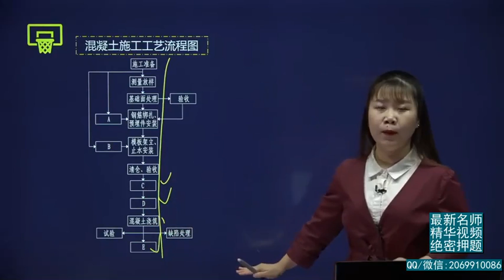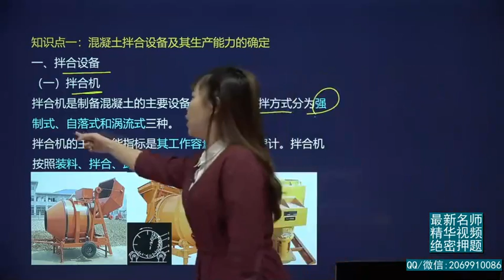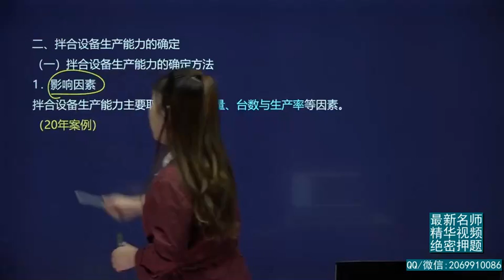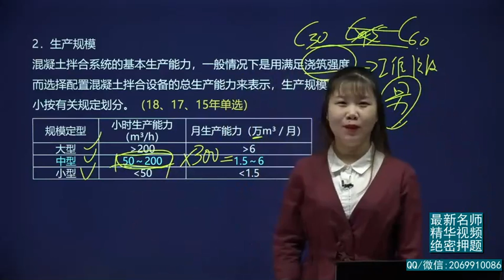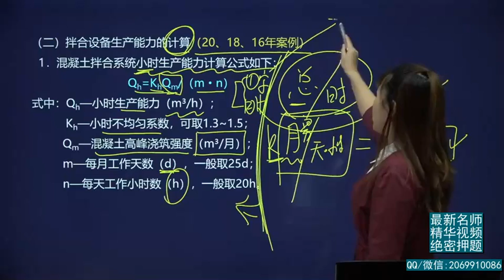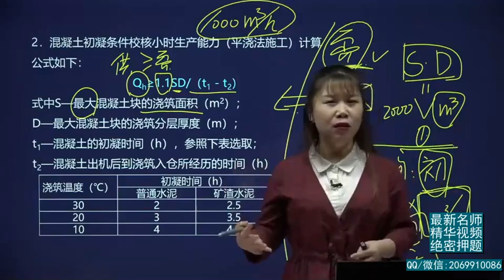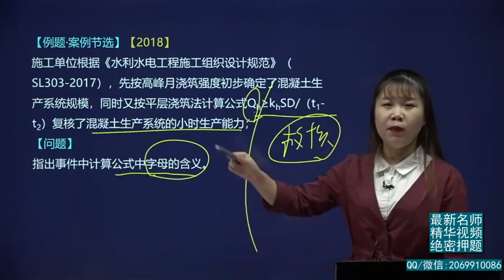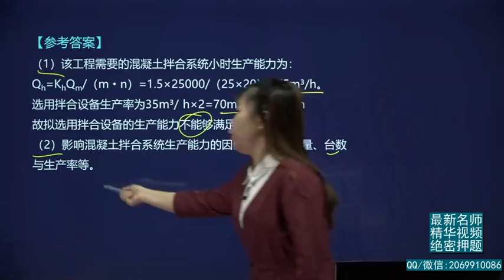2021年一建 水利水电 基础专题 17、混凝土的生产与浇筑11